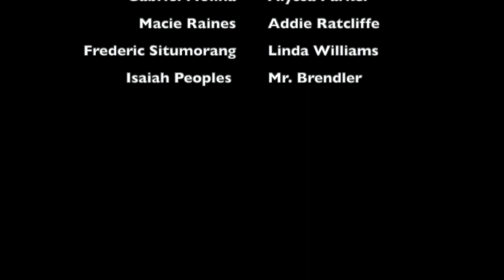Panther News Ep. 3.23